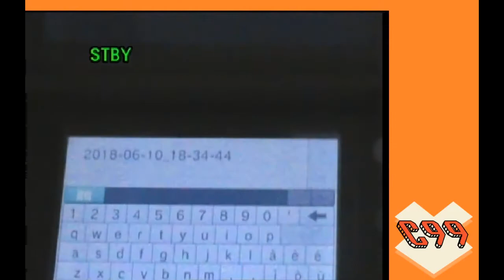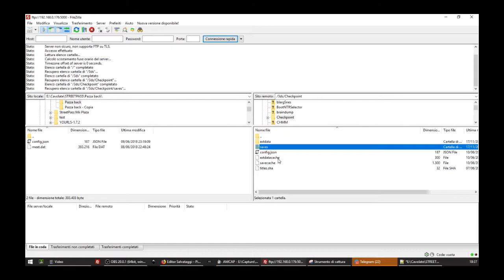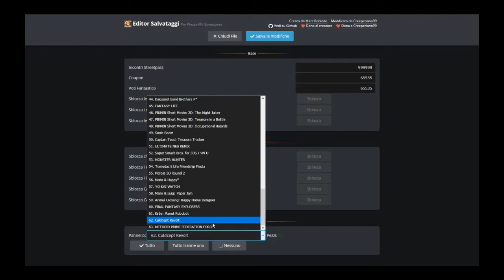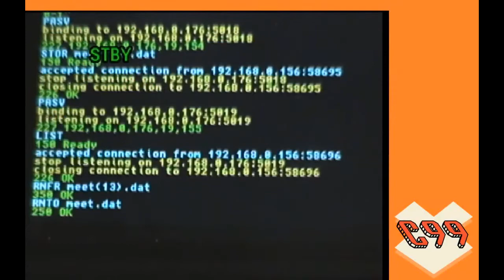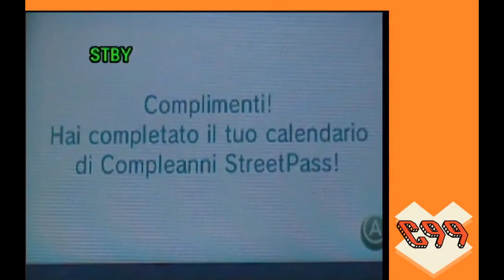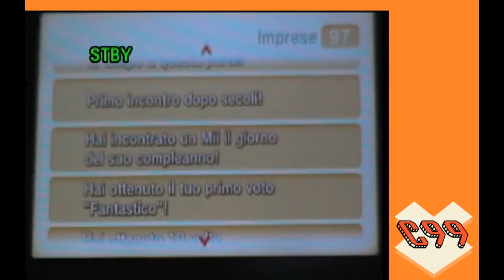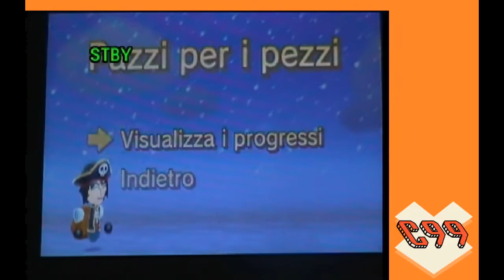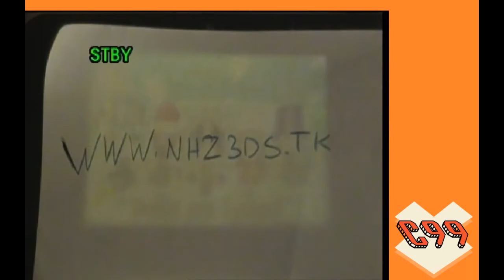Editor di Salvataggi per la Piazza Mii Streetpass!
Salve a tutti ragazzi! Eccoci qua in questo nuovo video in cui vi mostrerò un editor di salvataggi per la piazza mii streetpass! L'editor è stato creato da Marc Robledo, io l'ho modificato aggiungendo 3 funzionalità e ho modificato i massimali di 2 valori.
Le tre funzionalità che ho aggiunto sono:
- Sblocco Aree della mappa streetpass
- Sblocco giorni dei compleanni
- Sblocco delle imprese (ancora da sistemare, non sblocca totalmente le imprese)
I massimali che ho cambiato sono:
- Incontri Streetpass da 65535 a 999999

Buone modifiche!
👍 Se il video ti è piaciuto lascia un bel mi piace!
Grazie mille! 😄
👥❓ Se hai bisogno di aiuto riguardo 🛠 Modding/Hacking Nintendo o vuoi semplicemente parlare di Nintendo in generale, entra pure in questo gruppo!
🎮 Element Gaming - Element Network 🕹

ℹ️ Element Network è la vasta rete di canali e communities legata al progetto Element Gaming.

❗️ Se possiedi un canale Twitch, un canale Youtube, o gestisci una Community italiana dedicata ad un gioco, puoi entrare all’interno del network e pubblicizzarti all’interno dell’universo Element!

💰🎁 Donazioni
Se vuoi supportarmi, puoi farlo tramite i seguenti metodi. Grazie!